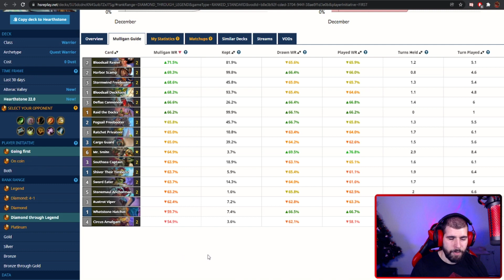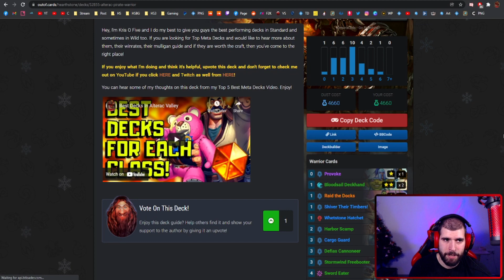Quest Pirate Warrior Guide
Here is an Alterac Quest Pirate Warrior Guide with some coaching Gameplay too. Quest Pirate warrior is not a hard deck, but there are a lot of small details you need to master with it too, in order to maximize your winrate with it. You can definitely hit easy legend with quest pirate warrior in alterac valley, as long as you know what to do with it. You can check out the quest pirate warrior mulligan guide as well as it's winrates vs other decks.

Deck Code:
WARNING! If you just opened the video to grab the code and leave without watching, you are actively hurting my channel. Support the people that help you enjoy the game, by watching a few minutes. Thank you in advance and Please Upvote the decks :)

00:00 - Guide
04:50 - vs Mage
12:45 - vs Not Shaman
20:30 - vs Rogue